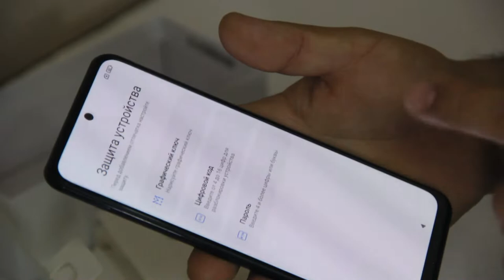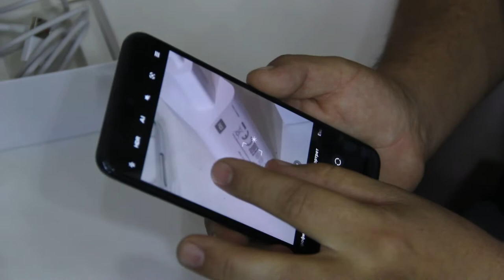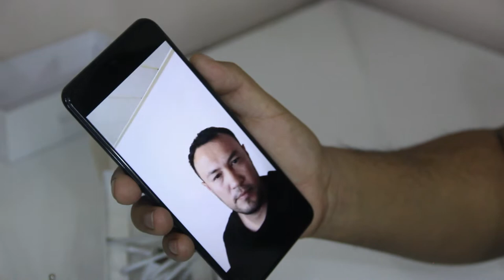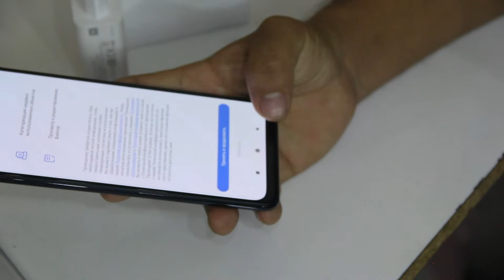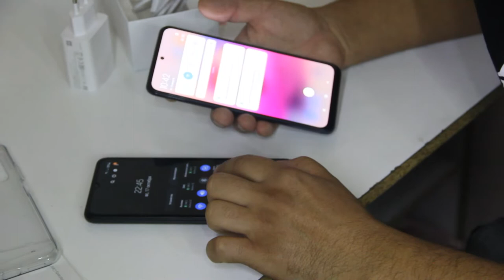REDMI NOTE 10S HAQIDA TO'LIQ OBZOR. O'ZBEK TILIDA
Redmi note 10S telefoni to'liq obzori bu videoda Redmi note 10s telefoni camera test pubg mobile o'yini test va to'liq xususiyatlarini bilib olishingiz mumkin. instagram @komil_kesh